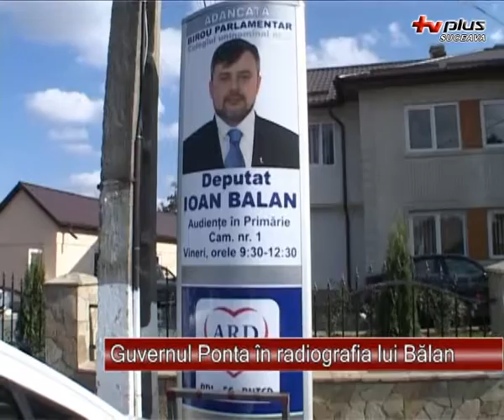Guvernul Ponta in radiografia lui Balan 11.10.2012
Pentru români, guvernul Ponta a devenit deja guvernul care scumpeşte tot, este parerea deputatului PD-L de Suceava, Ioan Balan. Promisiunile lansate din opozitie, sustine parlamentarul, in cele din urma a picat testul guvernarii.